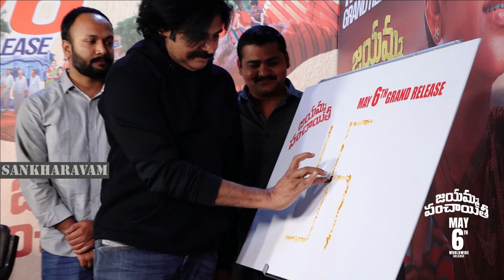పవన్ కళ్యాణ్ ని చూడగానే సుమ దండం పెట్టేసింది🙏🙏 See Suma Kanakala Reaction after Seeing Pawan Kalyan